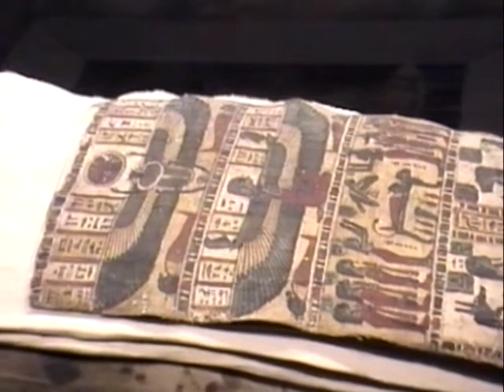2001-07 - Louvre Museum, Paris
Scenes from a visit to the Egyptian collection in the Louvre museum in Paris